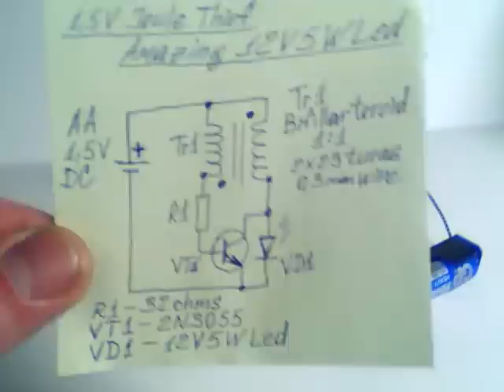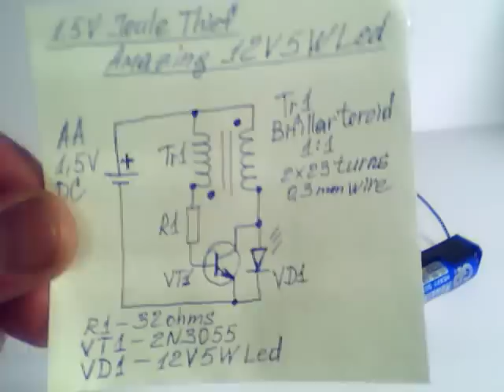1.5V Joule Thief Amazing 12V 5W Led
1.5V Joule Thief Amazing 12V 5W Led
Unbelieveble!!! That 1.5V AA Batttery give up 12V 5W Led!
Just CFL blinking u... With shematic free!!!